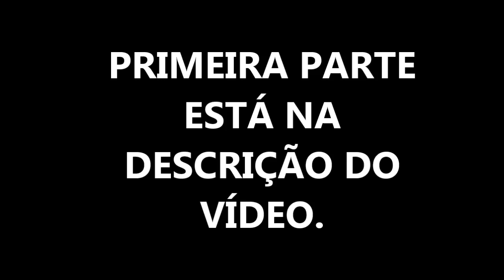MINHA PLAYLIST GOSPEL - Parte 2 | por Julia Borelli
ATENÇÃO

ASSISTA EM ALTA DEFINIÇÃO

CONTINUE LENDO

O MEU CANAL É DE TUDO
TEM RESENHAS, TUTORIAIS, VLOG, FAÇA VOCÊ MESMA, ARTESANATO , TOUR NAS LOJAS, COMPRINHAS, ENXOVAL, FESTA, CULINÁRIA, DICAS, FACULDADE, DESAFIOS E ANIMAIS

PERGUNTAS FREQUENTES *
Sobre mim.

Nome? Julia Borelli
Idade? 22 Anos
Mora onde? São Paulo
Qual câmera gravo? Iphone SE
Editor que uso? Movie Maker
Estado Civil? Noiva

FIQUE MAIS PERTO DE MIM GENTE BONITA

MEU INSTAGRAM ?? @jbrfyoutuber
PÁGINA DO CANAL ?? Julia Borelli
TWITTER ?? @juliabyoutuber